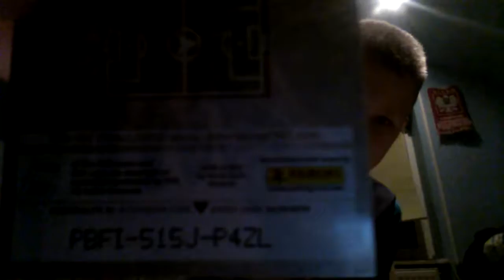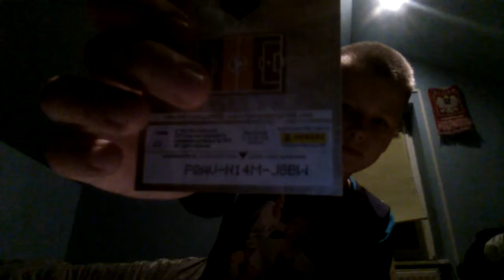Uzupełnienie albumu FIFA 365 2018 cz.7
Taka ciemnica że nic nie widać